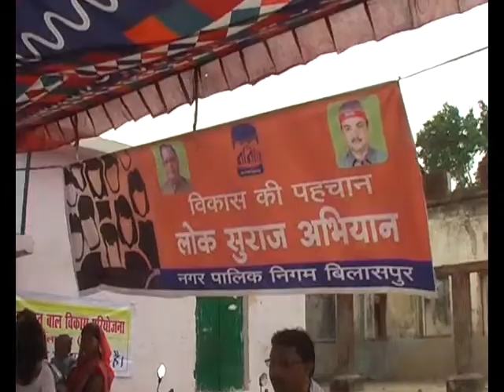Lok Suraj Abhiyan Chhattisgarh Bilaspur